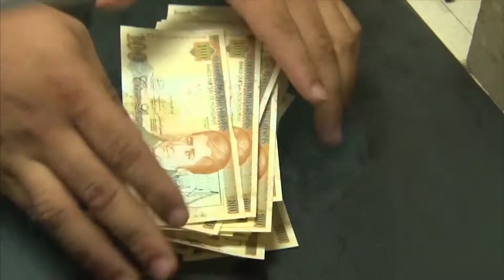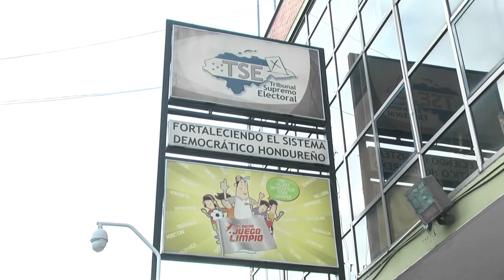Breves Informativas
LLÁMENOS GRATIS DESDE EE.UU:
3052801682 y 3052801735